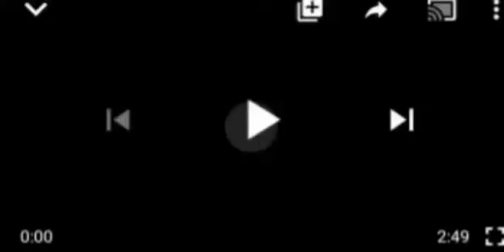GOV BALAMOHAMMED IS AT IT AGAIN! WATCH AS HE SAID IGBO, YOURBA ARE BENEFICIARIES OF ẞÃÑDITR¥,HEAR IT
Igbo Yoruba Hausa Gov.Bala Mohammed.